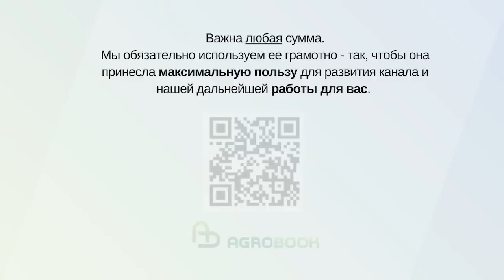Фермеры о ситуации в АПК: про цены на зерно и технику | «Народный фермер Кубани» на «Золотой Ниве»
Ассоциация «Народный фермер Кубани» на выставке «Золотая Нива» 24 мая 2023 года провела конференцию, посвящённую главным проблемам аграриев.

Начали с главной - низких цен на зерно и масличные. Из-за диспаритета цен финансовое положение растениеводов стремительно ухудшается, от этого страдают и сельские бюджеты.

«Наша задача - затянуть пояса, пережить и переждать», - признаются сельхозпроизводители в надежде, что пошлина - это не навсегда.